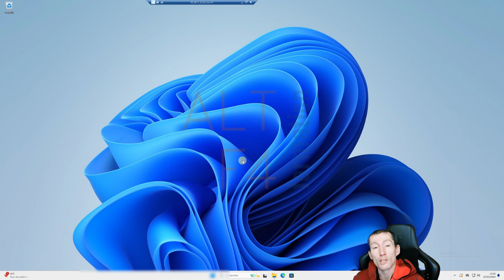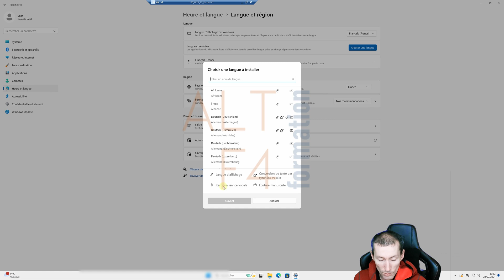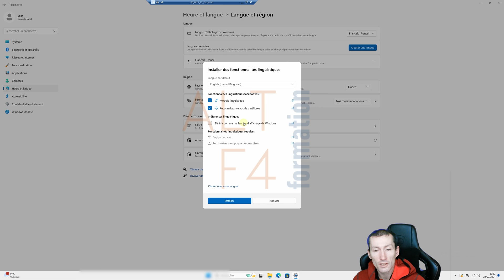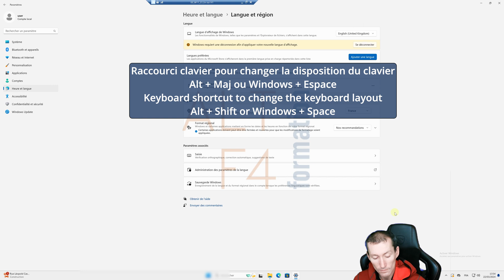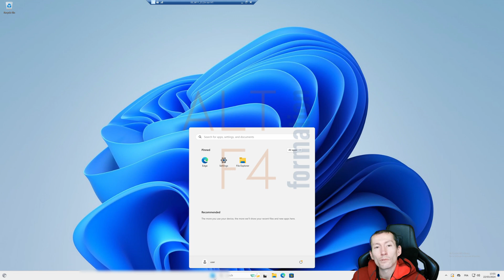Comment ajouter et changer la langue sous Windows 10 et 11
00:00 - Introduction
00:09 - Présentation
00:26 - Ajouter une langue
02:26 - Définir la nouvelle langue par défaut
02:36 - Changer la disposition du clavier
03:13 - Raccourci clavier pour changer la disposition du clavier
04:05 - Merci!!